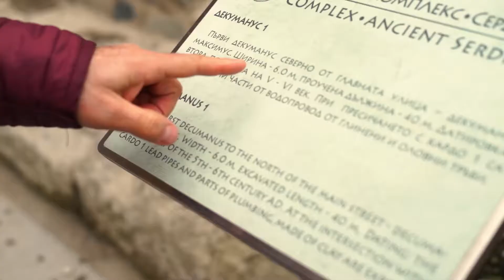Sofia tour - Audio Guided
Enjoy the best of Sofia at your pace! Visit the most interesting sights of the ancient capital and learn everything about them from the voice of a professional guide and historian. You will explore the city with the help of an Audioguide device and a map. The tour is available in 6 languages: Bulgarian, English, Russian, Spanish, Italian and French.

The tour starts from our office, 2 Ivan Vazov str.
You can take advantage of a walking tour Sofia during working time.
Opening hours: Every day from 09:30 - 18:00

Our Links